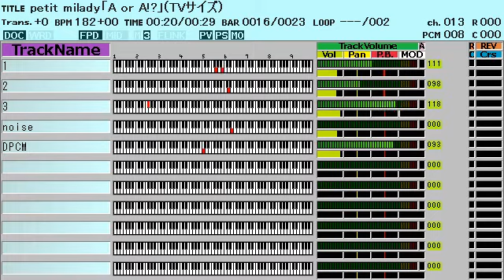petit milady(悠木碧/竹達彩奈)「A or A!?」（ありすorありす OP）ファミコン風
アニメ「ありすorありす」オープニングテーマ